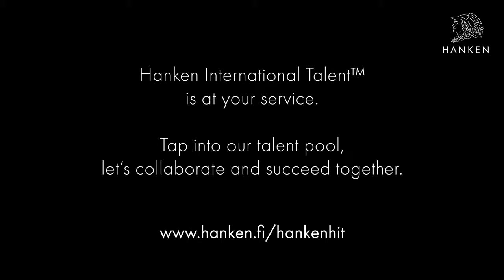Hanken International Talent™ Yannick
Hanken International Talent™ (HankenHIT) is a talent management programme to help international students build a career path in Finland and network with Finnish companies during master studies. We offer easy-to-engage, easy-to-commit to, and easy-to-execute collaborations with companies and NGOs. Get in touch to learn more!